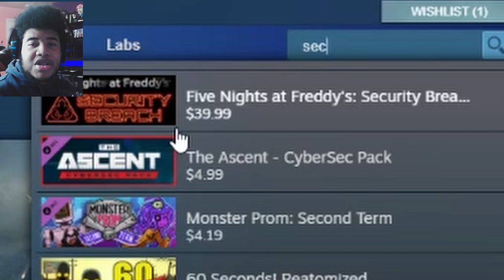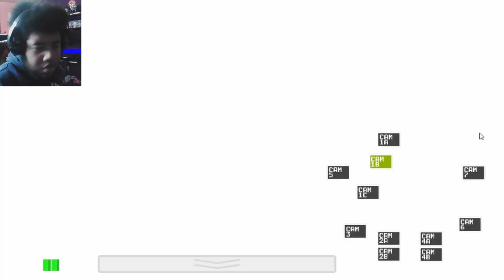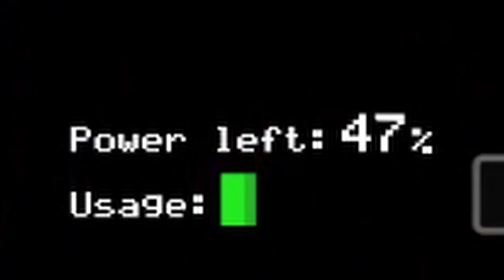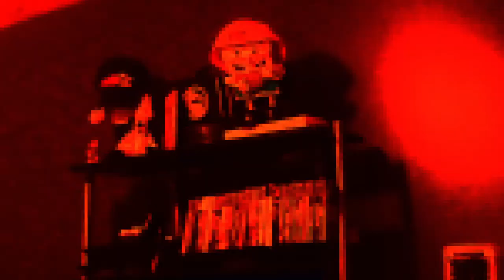Markiplier.. I'M THE KING NOW | Five Nights at Freddy's - Part 1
Dream Music was not used
Markiplier, Five Nights at Freddy's, This is not Security Breach. Five Nights at Freddy's gameplay. My reaction to this game is crazy. Markiplier five nights is mine.